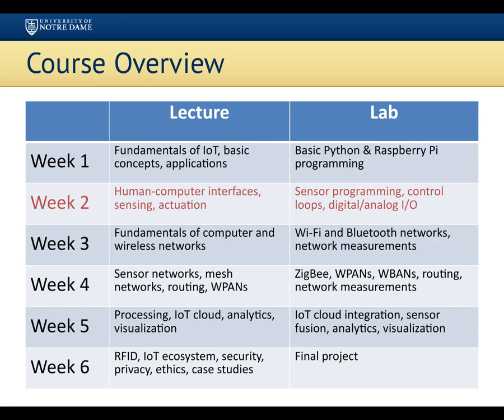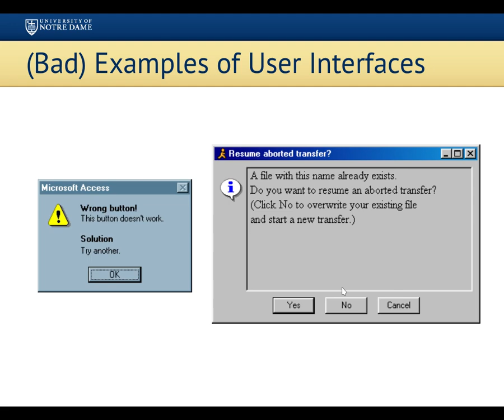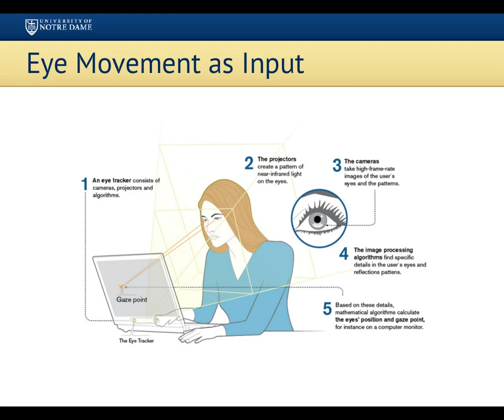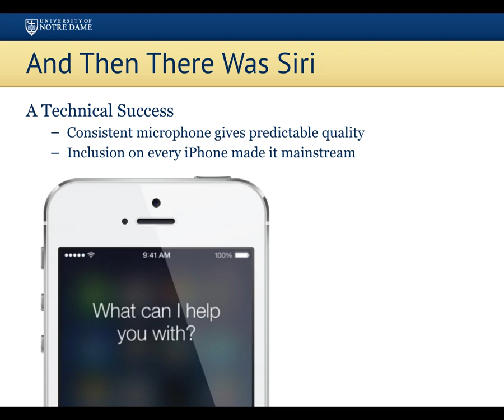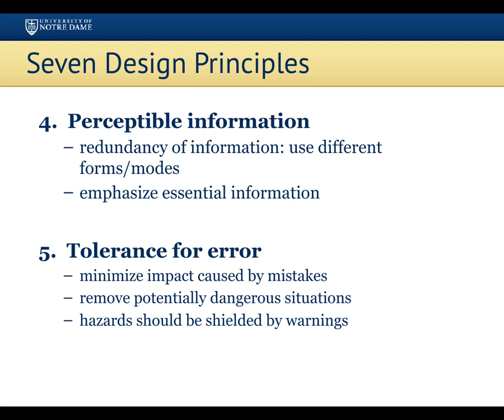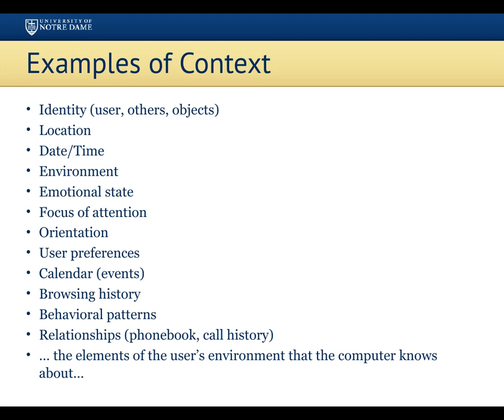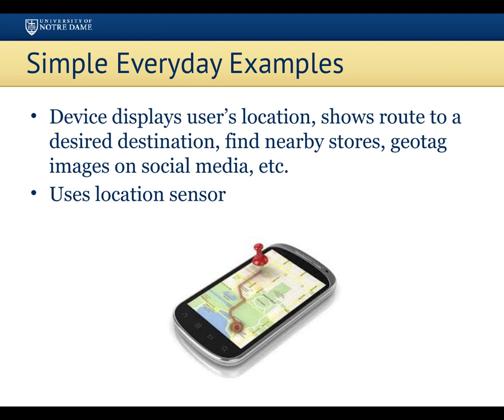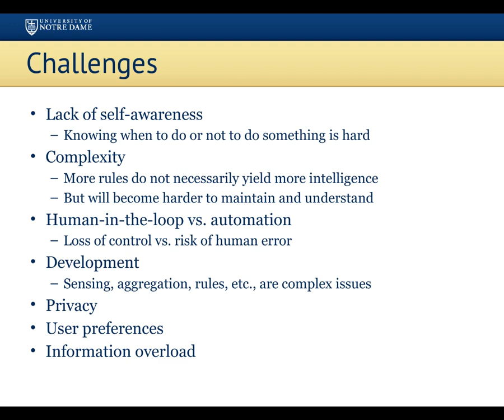Лекция 3 по курсу "Интернет вещей". Интерфейсы пользователя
Рассматриваются вопросы
1. Построения интерфейсов пользователя,
2. Требования к их реализации,
3. Доступность этих интерфейсов различным категориям пользователей,
4. Использование контекста,
а также общая проблематика, связанная с ними.